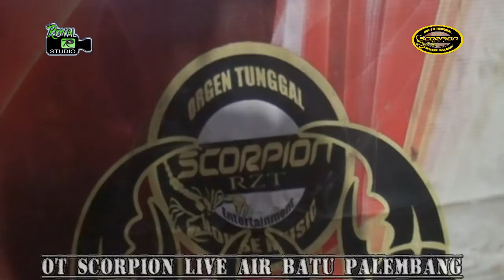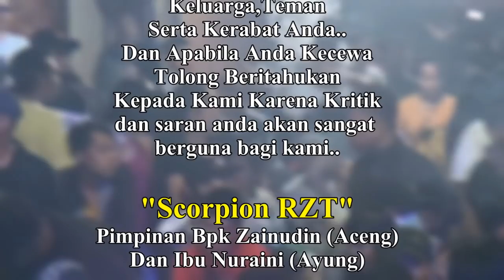DJ GANTENYA PACARKU ❗ - OT SCORPION LIVE KM 18 PALEMBANG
DJ GANTENYA PACARKU
TAK JEMU JEMU AKU MEMANNDANGMU

OT Scorpion RZT With Royal Studio
Live Air Btu Km 18 Palembang